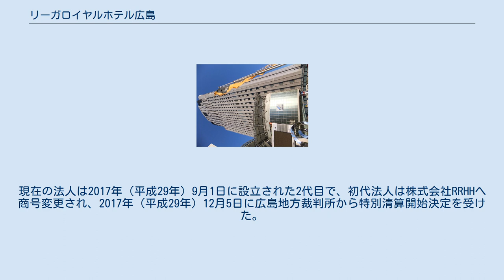リーガロイヤルホテル広島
リーガロイヤルホテル広島（リーガロイヤルホテルひろしま）は、広島県広島市中区基町にあるリーガロイヤルホテルグループのホテルである。
 1994年（平成6年）4月25日開業した高級タワーホテルである。
 商業ビルである基町クレドの主要テナントとして入居しており、構造は地上35階・地下2階建て、高さは150mある。
 客室は486室あり、スイートルームが用意されている。
当ホテルは広島における迎賓館として利用されており、来広する貴賓がここに泊まる事が多い。
 また、1994年アジア競技大会（広島アジア大会）ではここに大会本部が置かれたことでも知られている。
 2020年4月30日 - 5月1日には、広島県議会の臨時会本会議が開催された。
これは議事堂が耐震工事で使用不可能になったためであり、県庁に近く2019新型コロナウイルス対策が図れる広さを有する施設として選ばれたもの。
 株式会社リーガロイヤルホテル広島 大阪に本社のある『株式会社ロイヤルホテル』の子会社である。
1996年（平成8年）に、同じ系列でかつて新広島ホテルの経営主体であった『株式会社広島グランドホテル』を吸収合併している。
現在の法人は2017年（平成29年）9月1日に設立された2代目で、初代法人は株式会社RRHHへ商号変更され、2017年（平成29年）12月5日に広島地方裁判所から特別清算開始決定を受けた。